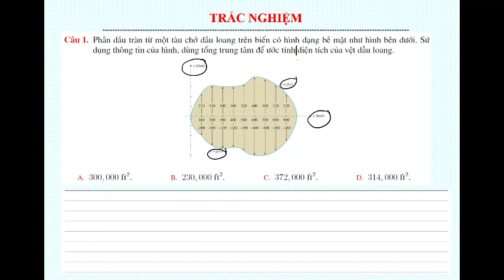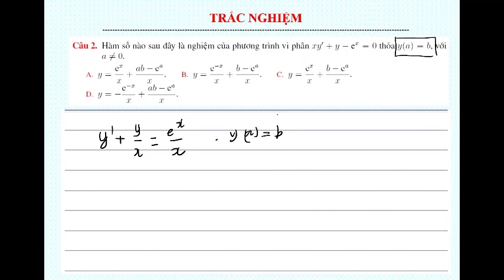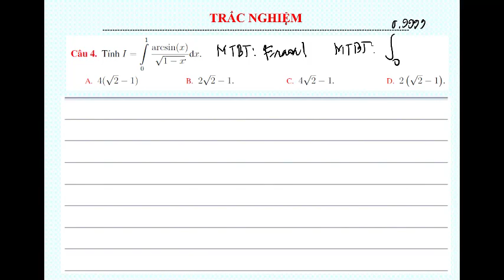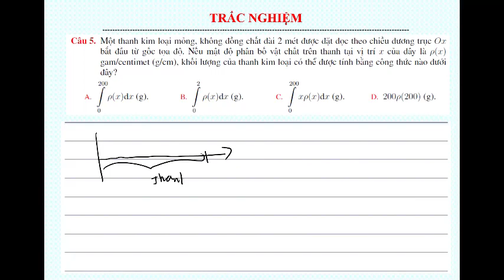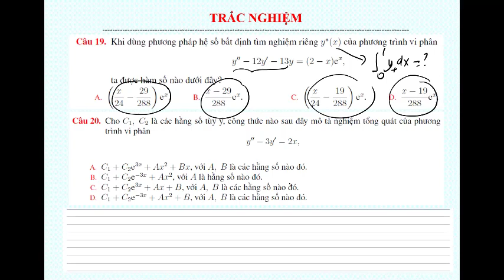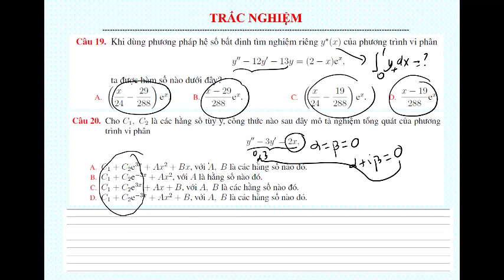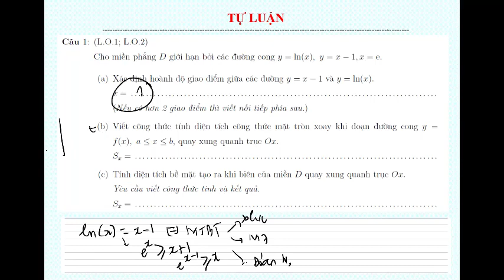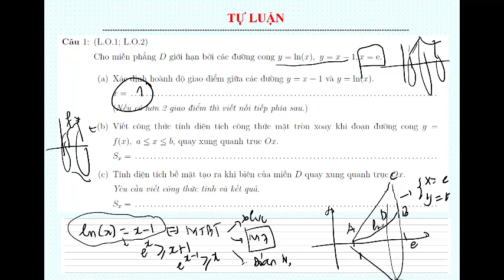Giải Tích 1- 201 Lớp Buổi 10b Thứ tư 20/01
Hướng dẫn (Gọn) Đề tham khảo